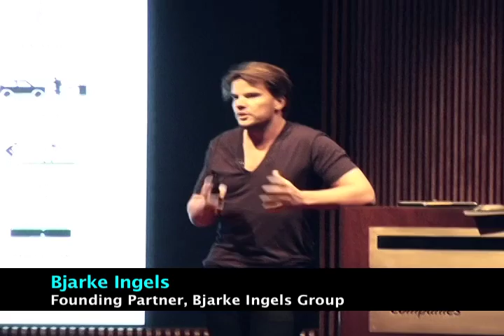Innovation 2011: Crossing Borders x Disciplines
Highlights from Architectural Record's Innovation Conference, where architecture, engineering and construction (AEC) experts explored the latest advancements and industry trends. Featuring Ted Conference Founder Richard Scott Wurman, Bjarke Ingels, Michael Bierut, Jamie Carpenter, Michel Rojkind, and Corie Sharples.